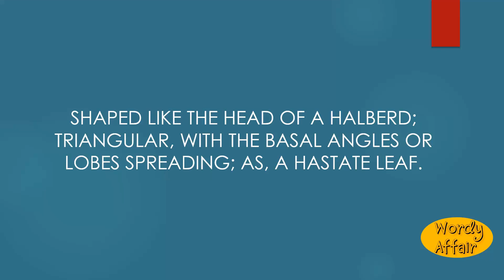Hastated Meaning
Shaped like the head of a halberd; triangular, with the basal angles or lobes spreading; as, a hastate leaf.

In this video, you will learn "Hastated" Meaning and pronunciation in English.

Wordy Affair